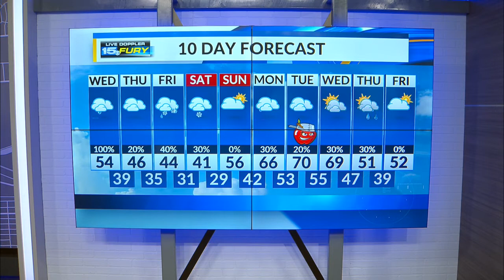Wednesday Morning Forecast Update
More rain through early afternoon